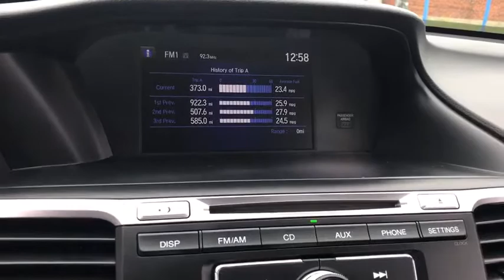2017 Honda Accord Sedan near me Elmhurst, Carol Stream, Bloomingdale, Itasca, Hinsdale, IL P4495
Silver Used 2017 Honda Accord Sedan available near me in Elmhurst, Illinois at Honda on Grand. Servicing the Carol Stream, Bloomingdale, Itasca, Hinsdale, IL area.
2017 Honda Accord Sedan LX - Stock#: P4495 - VIN#: 1HGCR2F38HA168864

2017 Honda Accord Silver CARFAX One-Owner. Certified. LX FWD CVT 2.4L I4 DOHC i-VTEC 16VAwards:* 2017 IIHS Top Safety Pick+ (When equipped with Honda Sensing and specific headlights) * 2017 KBB.com Brand Image Awards * 2017 KBB.com 10 Most Awarded BrandsKelley Blue Book Brand Image Awards are based on the Brand Watch(tm) study from Kelley Blue Book Market Intelligence. Award calculated among non-luxury shoppers. Kelley Blue Book is a registered trademark of Kelley Blue Book Co., Inc. 27/36 City/Highway MPGHondaTrue Certified Details:* Warranty Deductible: $0* Roadside Assistance* Transferable Warranty* 182 Point Inspection* Limited Warranty: 12 Month/12,000 Mile (whichever comes first) after new car warranty expires or from certified purchase date* Powertrain Limited Warranty: 84 Month/100,000 Mile (whichever comes first) from original in-service date* Roadside Assistance for the duration of the Certified Pre-Owned Limited Warranty. Up to two complimentary oil changes within the first year of ownership. SiriusXM 90-Day Trial* Vehicle HistoryCall or Come to Honda On Grand in Elmhurst and get a deal that you can smile about!